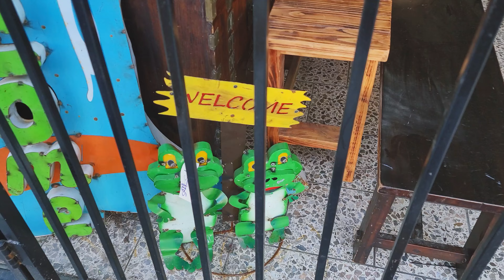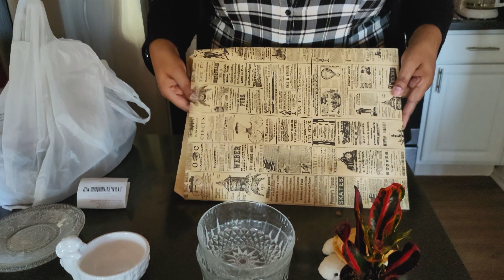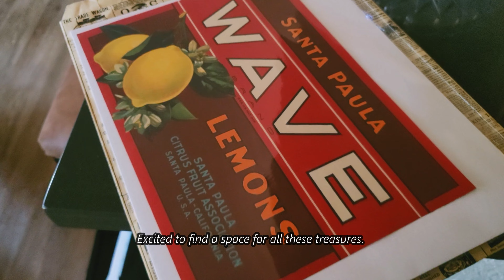Living Alone Diaries: Thrifting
This is a simple short vlog of my day thrifting. I enjoy breakfast and lunch with my sisters. Hope you enjoyed the video.